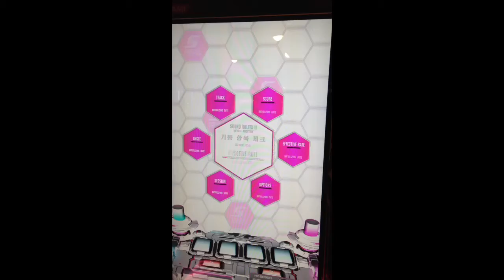[SDVX II] 御千手メディテーション (INF)